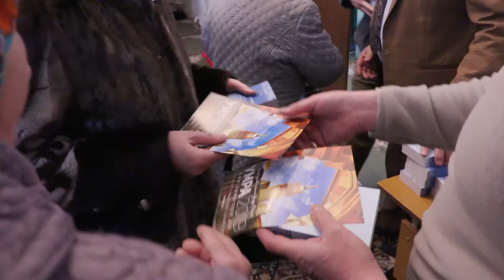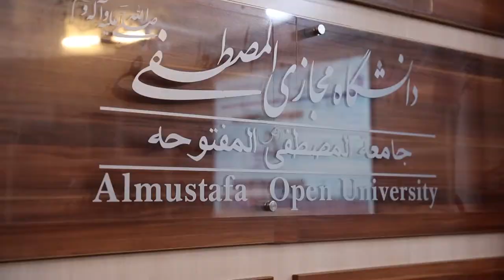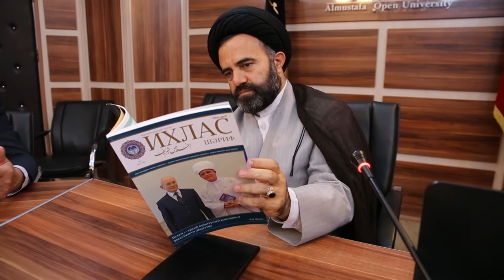Мөхәммәт Галләм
"Ихлас. Балкыш" тапшыруының бүгенге (26 март) чыгарылышында Мөхәммәт хәзрәт белән әңгәмә тәкъдим итәбез.
26 март көнне, күренекле дин әһеле, Уфа шәһәренең “Ихлас” мәхәлләсе мәҗлес рәисе, “Ихлас. Балкыш” телевизион тапшыруының алып баручысы Мөхәммәт хәзрәт Галләмов олуг гомер бәйрәмен – 70 яшьлек юбилеен билгели.
Мөхәммәт Мостафа улы Миякә районында туып үсә, мәктәпне тәмамлагач, Уфа дәүләт медицина институтына укырга керә. Аннан соң аспирантурада укып, кандидатлык диссертациясе яклый.
Сиксәненче еллар азагында Мөхәммәт Галләмов ислам дине белән кызыксына башлый. Башта Уфадагы Җәмигъ мәчете янындагы мәдрәсәдә ике ел, аннан соң Төркиядәге университетта дини белем ала. Шуннан соң үзен тулысынча хак дингә хезмәт итүгә багышлый. 1997 елдан алып 2019 елга кадәр “Ихлас” мәчетенең имам-хатибы булып тора.
Бөтендөнья татар конгрессының Башкортстандагы вәкиллеге исеменнән Мөхәммәт Галләмовны ихлас күңелдән туган көне белән котлыйбыз! Киләчәк тормышыгызда меңнәрчә бәхет-шатлыклар, корычтай сәламәтлек телибез.

Әңгәмәне Ләйсән Кәшфи алып бара.